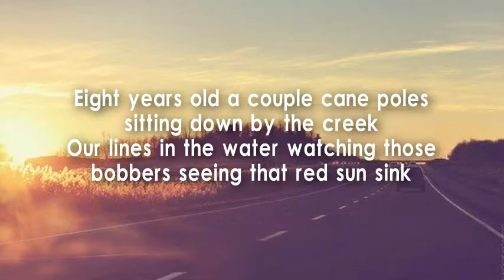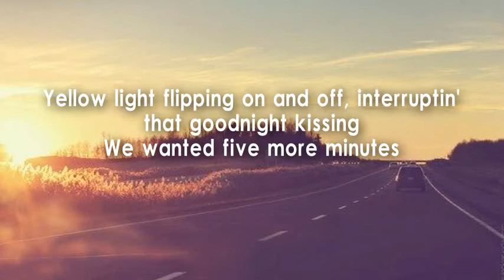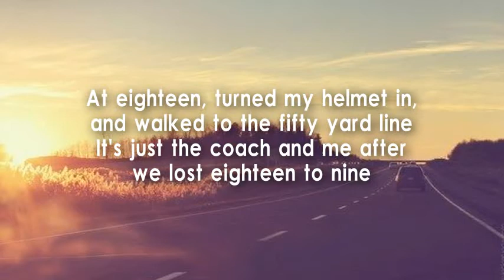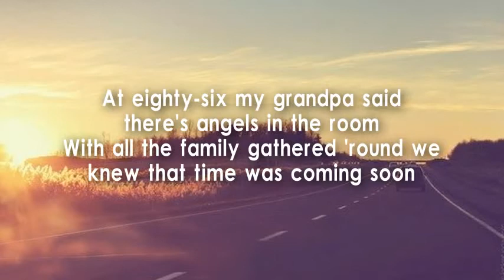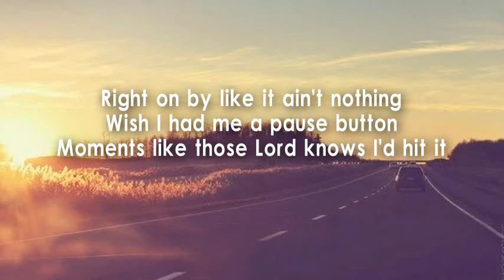Scotty McCreery - Five More Minutes (Lyric Video)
Artist: Scotty McCreery
Album: Seasons Change
Released: 2018
Genre: Country